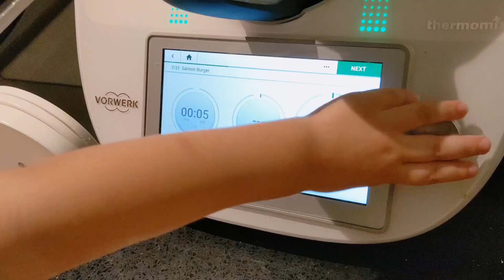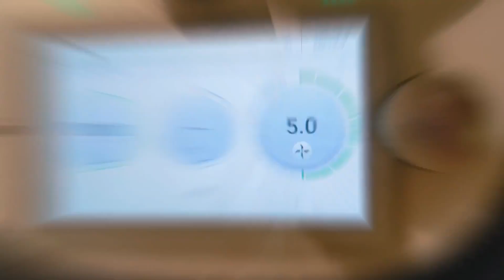2-Year-Old Makes Salmon Burger From Scratch! Step By Step Guide | Salmon Patties Recipe | Thermomix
[Episode 4] 2-Year-Old Makes Salmon Burger From Scratch! Step By Step Guide | Salmon Patties Recipe | Salmon burgers | MasterChef Junior | Thermomix

Recommended MasterChef Junior Products

Salmon Burger Recipe:
Chop 10g dill with 50g onions.
Add 50g bread, torn in pieces.
Add 250g fresh salmon fillet, skinless, cut in pieces, partially frozen.
Add 1/4 tsp grated lemon zest.
Add 1/2 tsp fine sea salt.
Add 2 pinches of ground black pepper.
Add 1 medium egg.
Mix for 10 sec.
Divide mixture into 4 portions and cook for 4-5 min each.
Separately, lightly toast the burger buns.
Serve the patty with the buns and favorite salad / sauce.
Enjoy the burger.